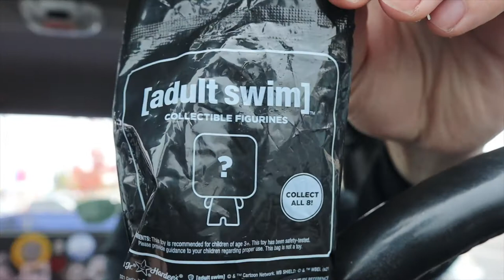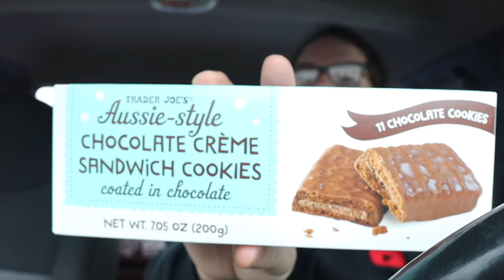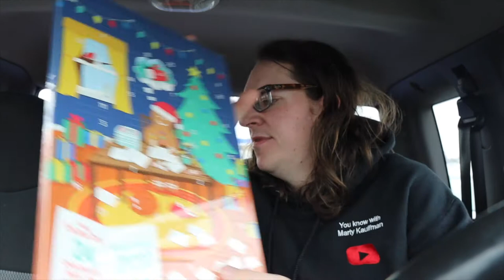Went to Corvallis Oregon today home of Oregon State University Marty Aventures | Daily Vlog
So today on the daily vlog we had some Marty aventures MartyAventures dailyvlog YouKnowWithMartyKauffman￼